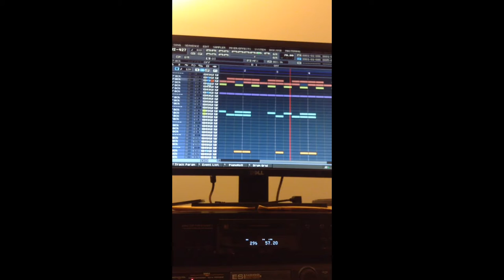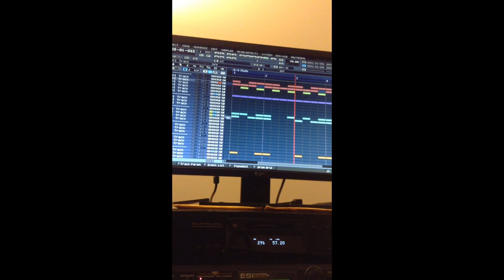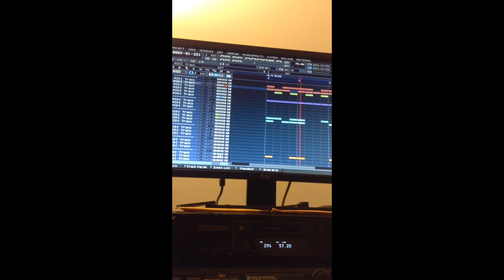Moments In Love Vibes...